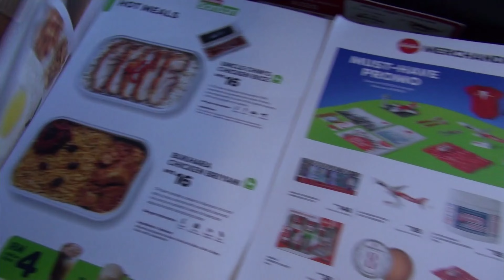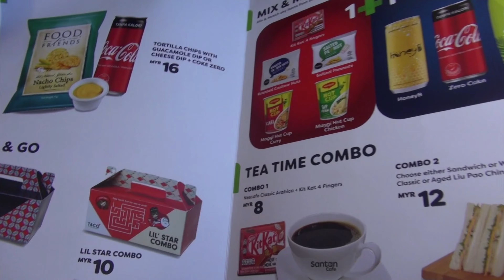20220620 AK6490 BKI - SDK 15F